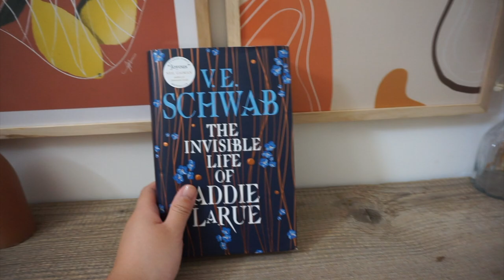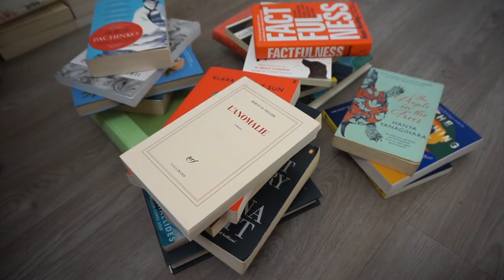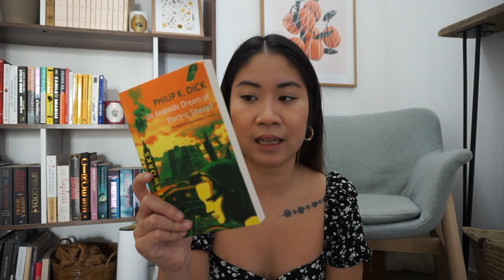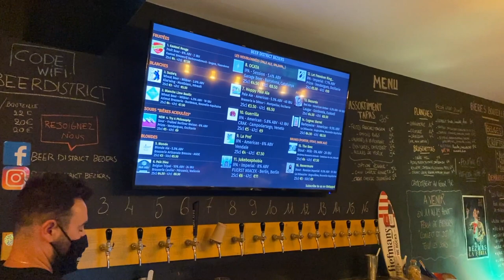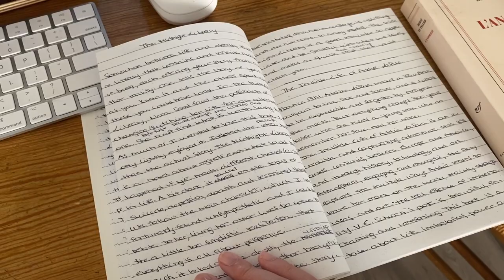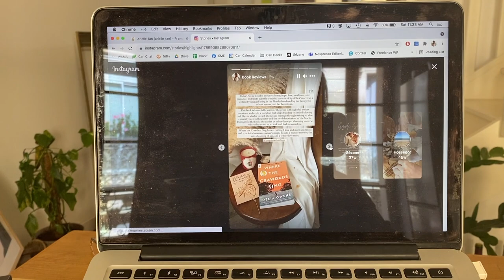Vlog: Coin lecture, book haul et restaurant 🌿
Un petit vlog après si longtemps! Je vous montre notre nouvel espace à l’entrée, ma liste de livres TBR… et ma caméra de vlog brisée. J’espère que le retour de mes vlogs vous plaira! 🤗